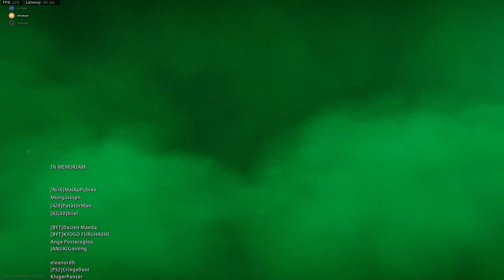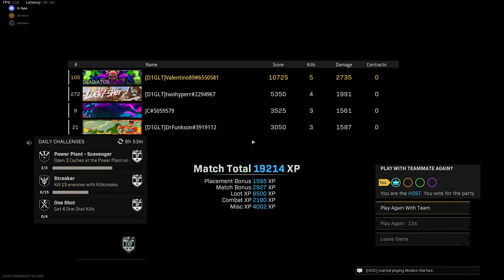Valentino89 JC DrFunkson twohyperr | Rebirth of the Dead | Zombies DrFunkson + JC finish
Warzone Call of Duty Vanguard Black Ops Zombies Verdansk Caldera Rebirth Resurgence Fortunes Keep D1GLT Squad diglet